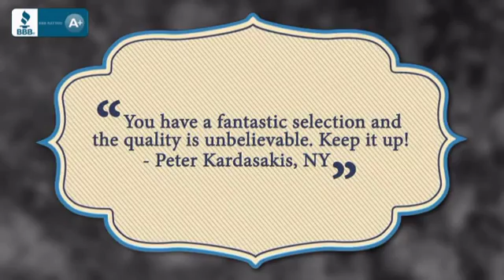71 Inch Double Sink Bathroom Vanity with Embossed Inlays - uniquevanities.com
This 71 inch traditional double sink bathroom vanity is a perfect center
piece for your bathroom project.  This Antique Brown bathroom vanity
features 2 Doors , 4 Drawers , and a Verde granite counter top with a
Bisque sink that is pre-drilled for a standard three hole 8" center faucets
(faucets not included). Large opening in back for easy plumbing
installation. Dimensions: 71"W X 22.5"D X 36"H; Counter Top: Verde Marble ;
Finish: Antique Brown; Features: 2 Doors , 4 Drawers; Hardware: Antique
Brass; Sink(s): 14" X 11" Under Mount Bisque Ceramic Sink; Faucet:
Pre-Drilled for Standard Three Hole 8" Center (Not Included); Assembly:
Fully Assembled; Large cut out in back for plumbing; Included: Cabinet,
Curbside Freight Truck 7 - 10 Business Days; Free Upgrade to In Home White
Glove Delivery 3 Weeks

This 71 Inch Double Sink Bathroom Vanity with Embossed Inlays is brought you Before you buy online, visit with us to make sure all of your questions are answered. Remodeling comes with many challenges and frustrations. Don’t add to the stress with your online purchases. Feel confident in buying sight unseen. All of our products are hand selected for quality and craftsmanship. And our client service is like no other.